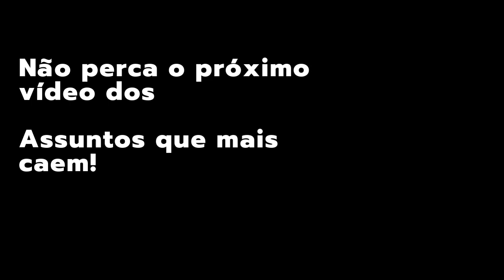UNEB 2020 | ASSUNTOS QUE MAIS CAEM EM QUÍMICA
Recentemente eu estava fazendo um tour em pelo canal e percebi que aqui não  havia nem vídeo sobre "Assuntos que mais caem em Química", por esse motivo, chegou o tão esperado  vídeo de Química na UNEB.

* Proibido a replicação dos vídeos e textos vinculados neste espaço sem a AUTORIZAÇÃO EXPRESSA deste Canal *